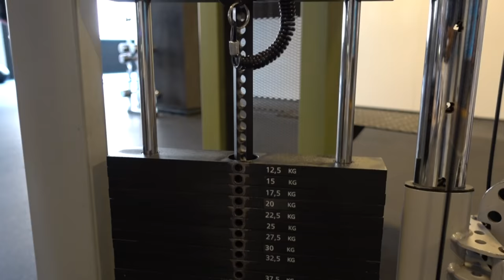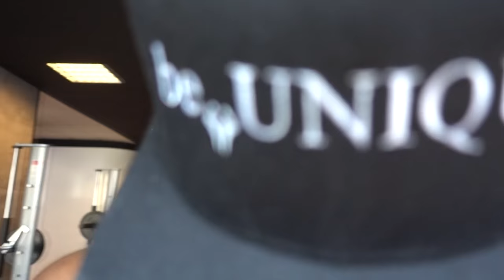HEFTIGES OBERKÖRPER PUMP TRAINING 💪🏾- Leon Lovelock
FRAUEN ANSPRECHEN MIT BUSHIDO TEXTEN 😎 - Leon Lovelock

✘ Mein YouTube-Equipment:
► *Meine gute Quali Cam
► *Mein Mikro
► *Meine Speicherkarten
► *Mein Stativ
► *Meine Beleuchtung
► *Mein Schnittprogramm